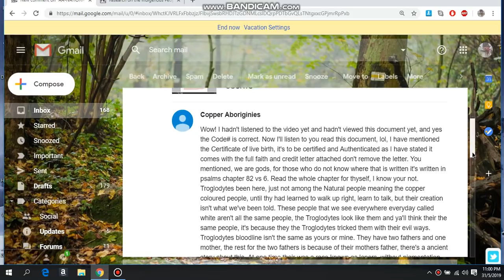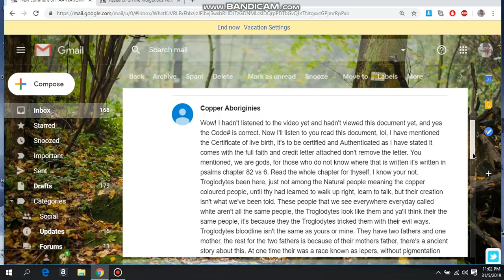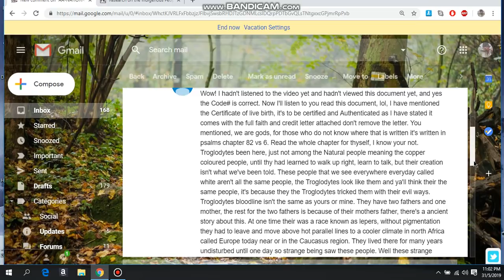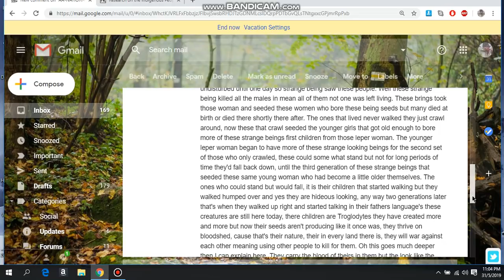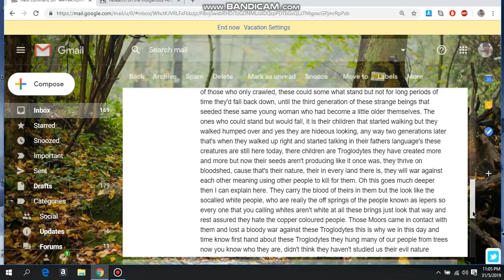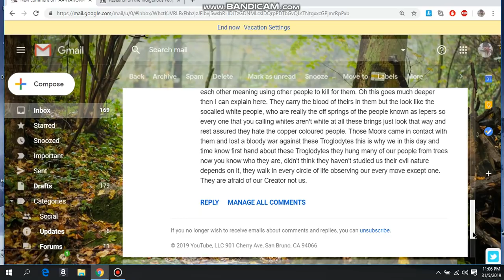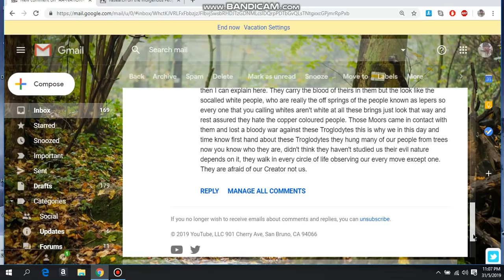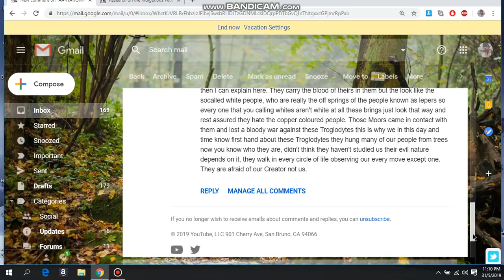ARE WE AMERICAN INDIAN MOORS HIERS REALLY THE CREATORS PSALMS 82:6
thank you to Copper Aborigines and all of you in the comment section sharing love truth peace freedom and justice